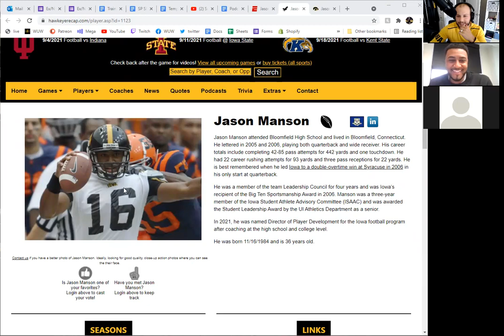Jason Manson | WUW 232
Jason Manson was a QB at the University of Iowa from 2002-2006. After 15 years away from Iowa City he now returns as the Director of Player Development. The Director of Player Development serves as a guide for student-athletes as they transition from high school to college, supporting their academic and football successes while creating a positive and memorable college experience.

Manson has been involved in high school administration and coaching since the end of his Hawkeye playing career. He has held the position of assistant Dean of Students and head football coach at St. Thomas More School the last two years. In 2018-19 he served as student management assistant at Greater Hartford (Conn.) Academy of the Arts and head football coach at Capital Prep.

Manson, a native of Bloomfield, Conn., was the head football coach at Capital Preparatory Magnet School from 2014-18, while also serving as director of college and career readiness. He also served as a position coach at Central Connecticut State University from 2010-14, instructor and offensive coordinator at Milford Academy in 2008-09, wide receivers coach at Becker College in 2007 and Western Connecticut State.

As a player at Iowa, Manson lettered in 2005 and 2006, playing both quarterback and wide receiver. His career totals include completing 42-85 pass attempts for 442 yards and one touchdown. He had 22 career rushing attempts for 93 yards and three pass receptions for 22 yards. Manson led Iowa to a double-overtime win at Syracuse in 2006 in his only start at quarterback.

We talk about his transition back into the program, the things that have changed and the things that have stayed the same, and the fast paced environment of D1 football. We also discuss Jason's thought process from his perspective as last years Iowa football controversy played out, and how that affected his mindset in trying to return and coach/work in the program.